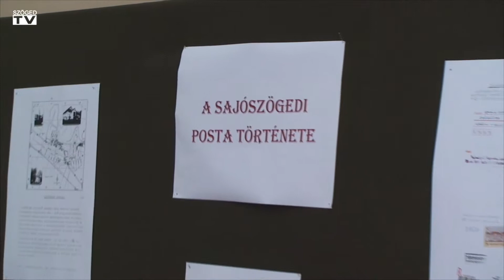SzögedTV(c) 2014.09. adása - Szép korúak hete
Sajószöged község magazin műsora. A Szép Korúak Hete c. rendezvény felvétele.